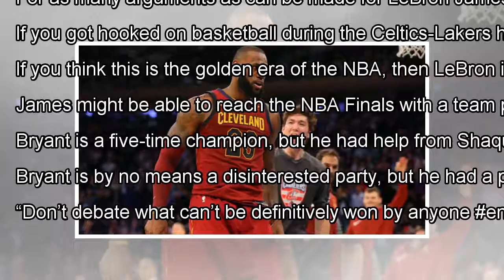LeBron James is not the GOAT, and neither is Michael Jordan By J.News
CLOSE SportsPulse: Let's stop the madness. USA TODAY Sports' Trysta Krick explains why. Michael Jordan is still the GOAT...